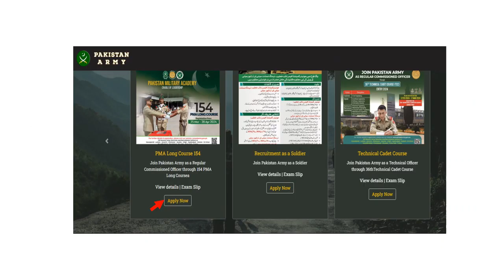154 HOPE CERT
Many candidates are facing issue as to where and how the option of "Hope Certificate " can be applied, once filling the registration form. For your ease small clip will solve your query